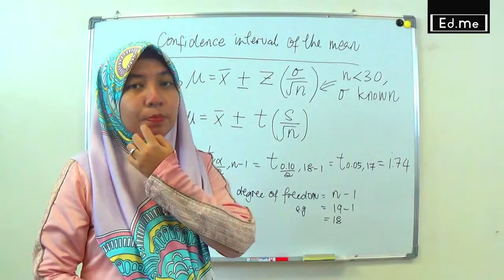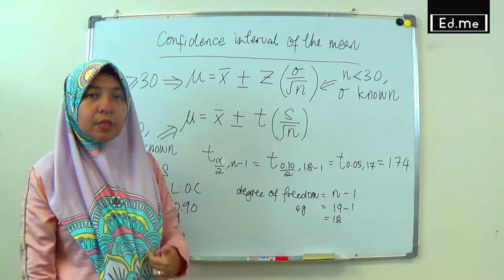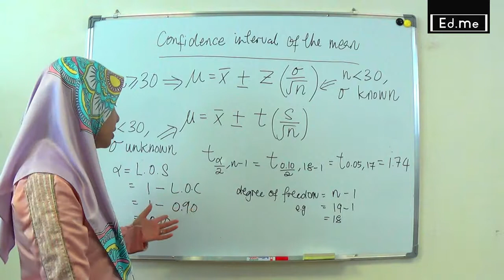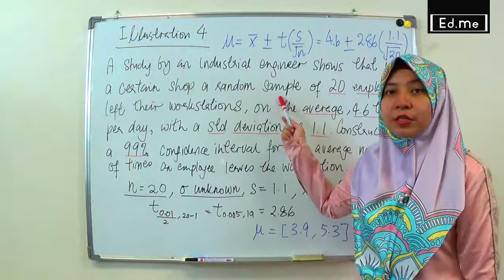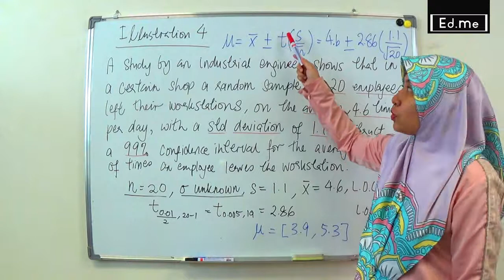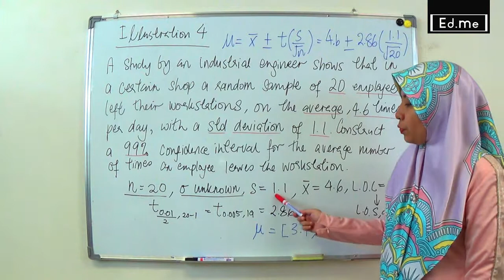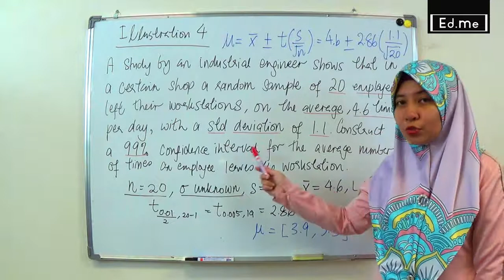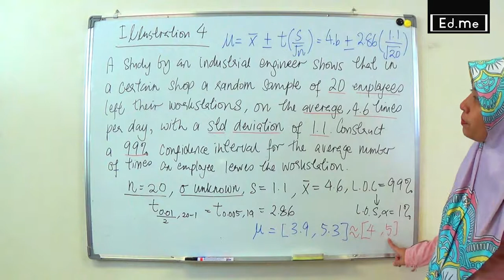Estimation: Confidence Interval of The Population Mean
Estimation and Hypothesis Testing